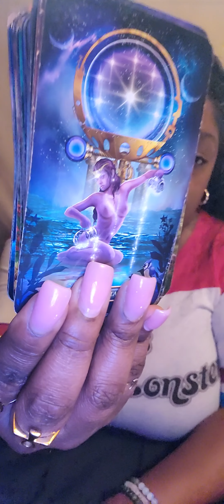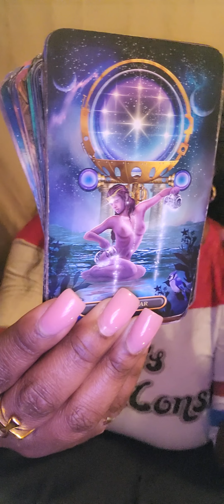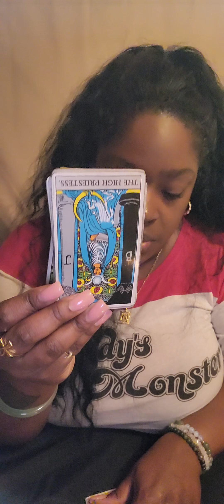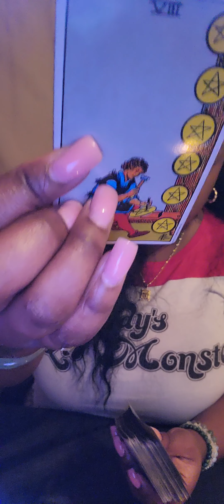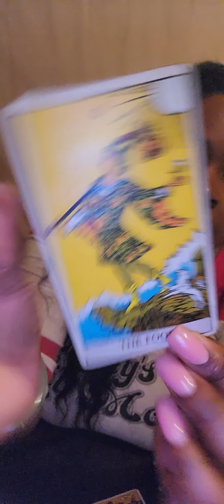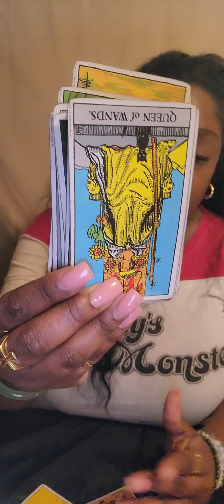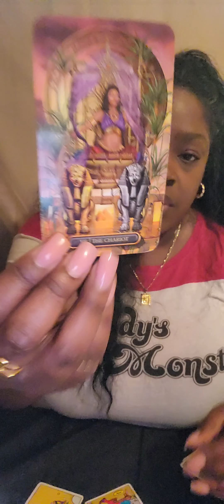♑️ CAPRICORN THEY HAVE A POVERTY MINDSET , YOU HAVE NO CLUE HOW MUCH YOU'RE HELPING THEM CHANGE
💛READING OPTIONS💛:

OPTION A.
$65

2 Question Intuitive  Tarot Card Reading ( with 2 clarifying cards)

OPTION B.
$95

3 Question Intuitive Tarot Card Reading ( with three clarifying cards)

OPTION C.
$125

4 Question Intuitive Tarot Card Reading

of :

Astrology
Numerology
Reiki healing